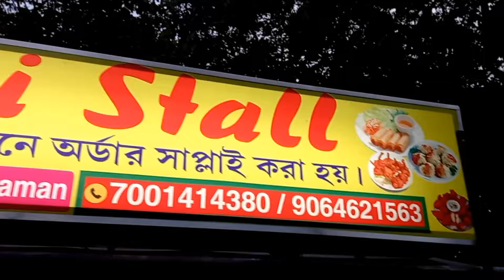street food | Indian street food | Bengali food vlog | Bardhaman street food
bardhaman food vlog
bardhaman food tour
bardhaman food festival
Bardhaman food vlog 2023
Bardhaman street food
Bardhaman fast food
fast food
Indian fast food
food testing video
world food vlog
bengali vlogger
bengali vlog